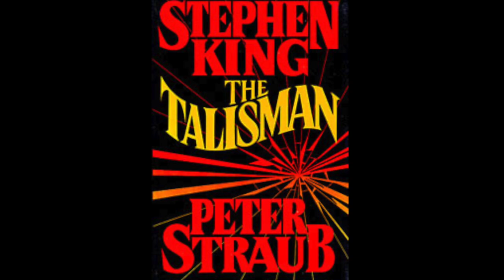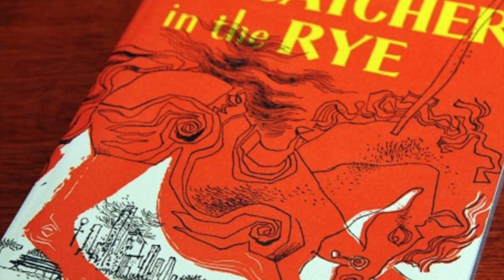15 Unmade Steven Spielberg Films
Today I take a look at 15 movies that almost got made by Steven Spielberg.